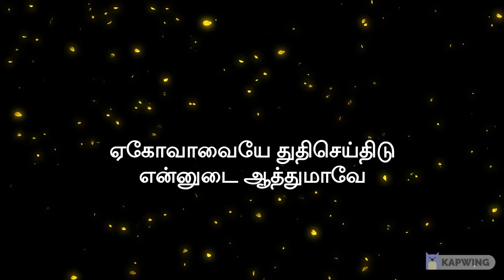ஏகோவாவையே துதிசெய்திடு | 146 சங்கீதம்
ஸ்தாபனர் : கணம் சட்டாம்பிள்ளை அவர்கள்
இ.ஏ.இ சபை